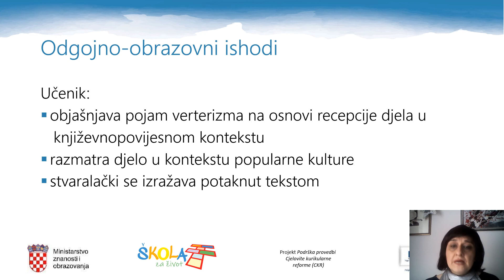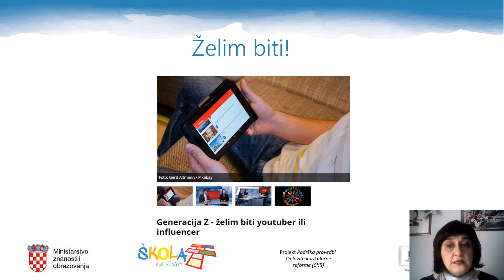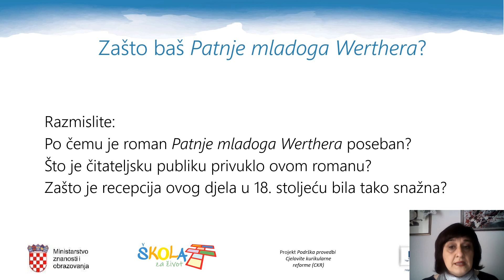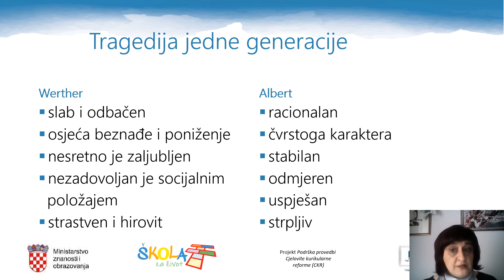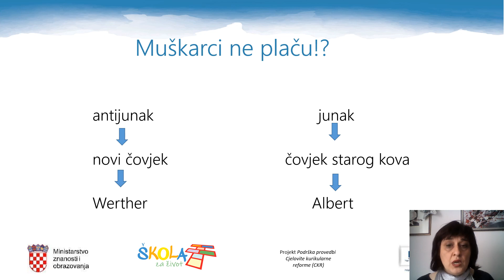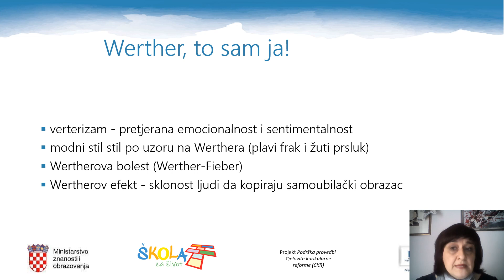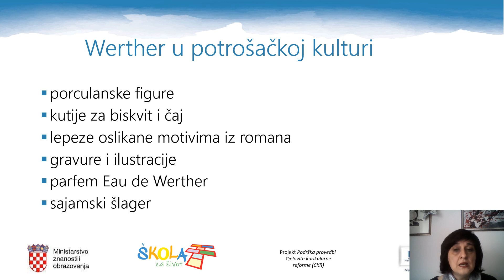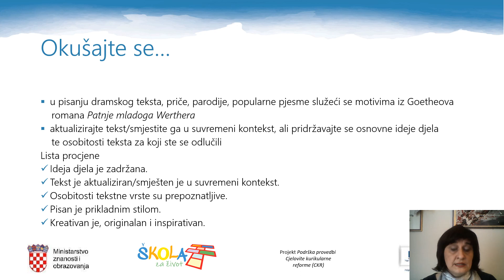Hrvatski jezik, 2. raz. sr. šk., Osjetljivi, Patnje mladog Werthera kao popularnokulturni tekst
Hrvatski jezik, 2. razred srednjih škola, tema Osjetljivi, 6. dio, Patnje mladog Werthera kao popularnokulturni tekst
Autorica videolekcije: Tanja Vadla
Autorica teme: Nataša Sajko